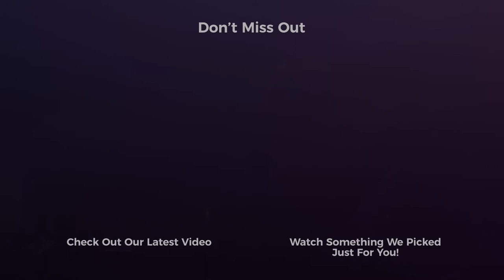Facebook CPM Drop?! | RBM Snippet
Why the CPM drop? Depesh gives his $0.02 on why the drop in Facebook CPM and what it means for marketers! If you have been curious about this, hopefully this snippet answers your questions!